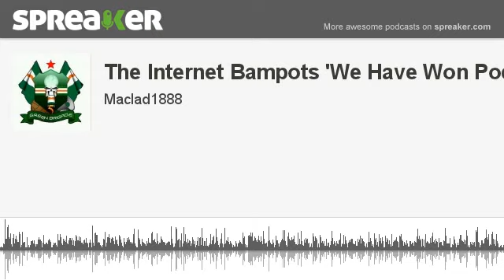The Internet Bampots 'We Have Won Pod 20 (made with Spreaker)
The Internet Bampots 'We Have Won'
Victory for integrity no more rangers
no more shitey blue shirts
no more ibrox piggery
no more caveman Fans
choose integrity not hunery